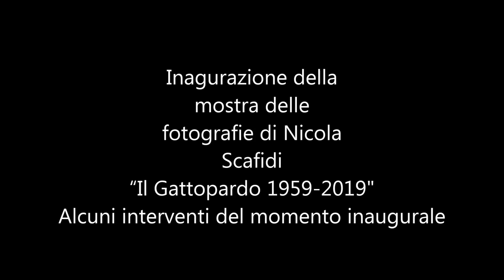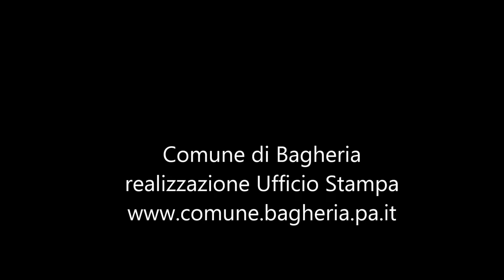Inaugurazione mostra Il Gattopardo 1959-2019 foto di Scafidi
INAUGURATA A VILLA BUTERA LA MOSTRA FOTOGRAFICA DI NICOLA SCAFIDI “IL GATTOPARDO 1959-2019 “.
Un folto pubblico era presente, lo scorso 9 dicembre, all’inaugurazione della mostra fotografica del compianto Nicola Scafidi dedicata alla pellicola “Il Gattopardo” di Luchino Visconti in mostra a villa Butera. leggi qui